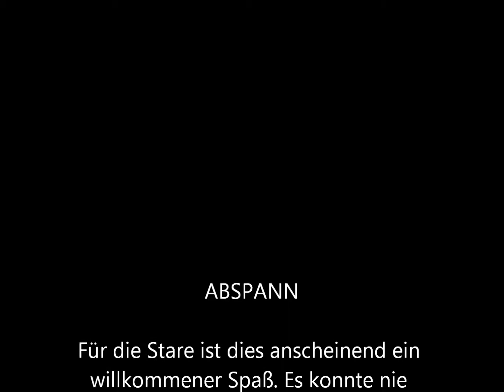Spassvögel: Staren-Ritt auf Schafes Rücken